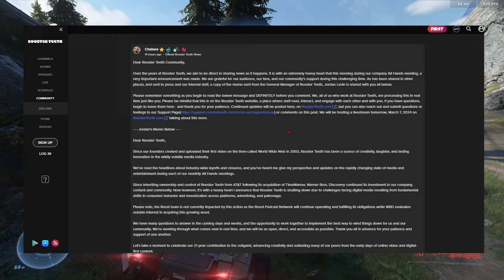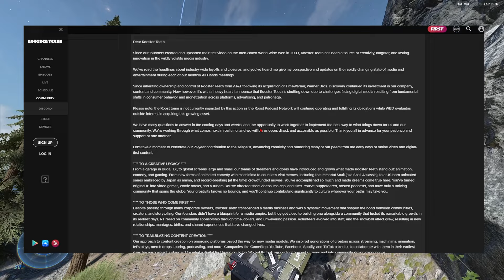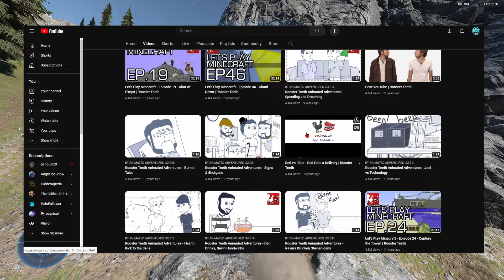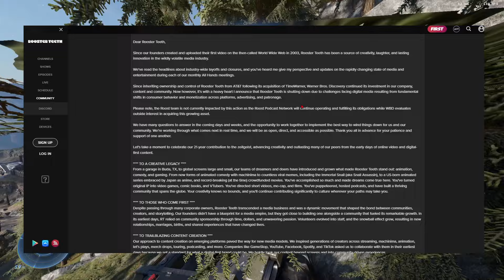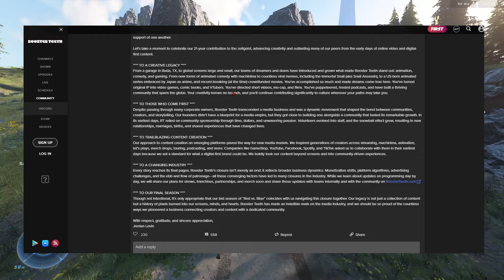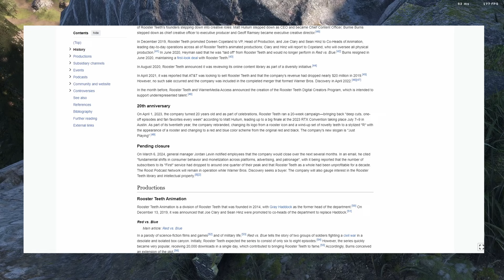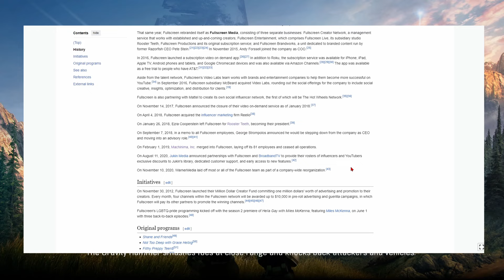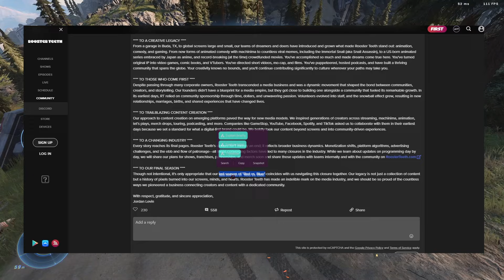This Really Sucks...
Thanks for all the memories and entertainment throughout the years!
Rest in Peace Rooster teeth...

I Appreciate Everyone That Clicks on My Videos, and If you Happen To Be Apart of That "Everyone", Thank You Dearly, Means The World To Me!